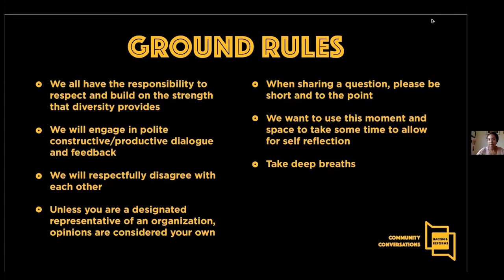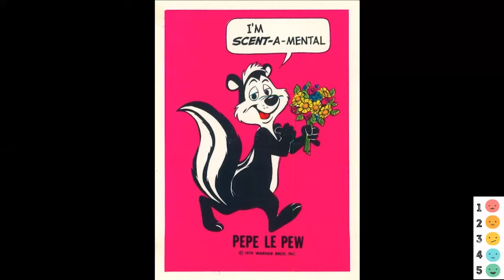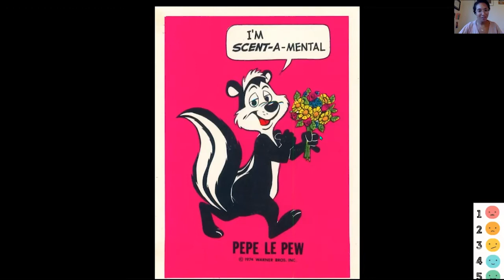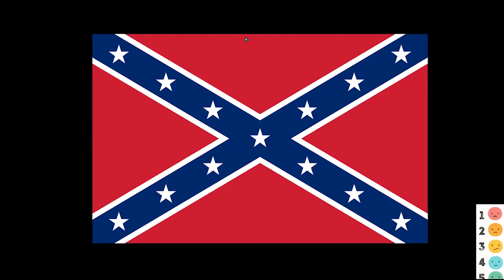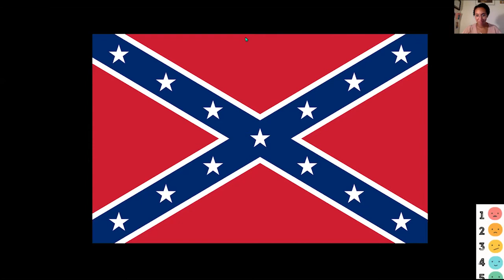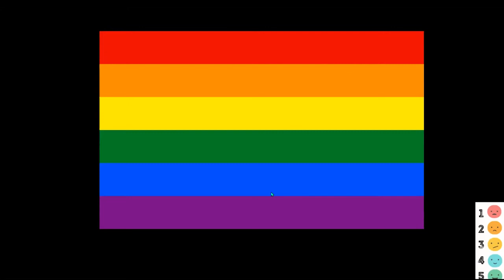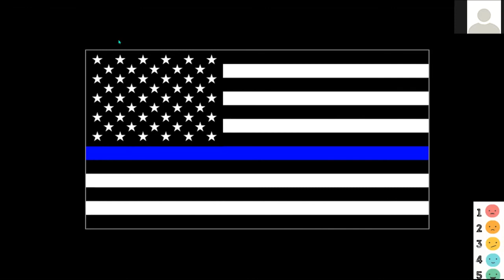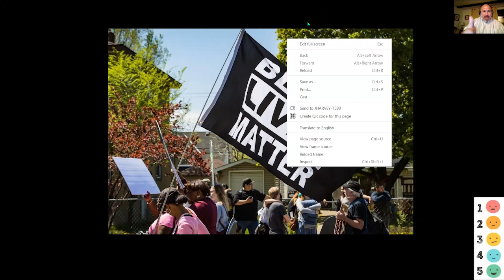Community Conversations: Listening to Differing Perspectives- The Power of Symbolism